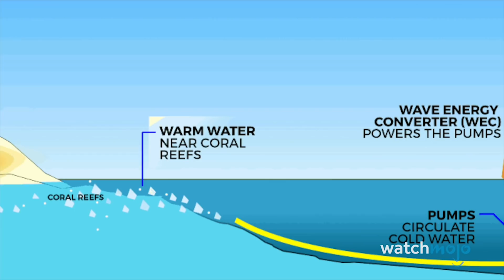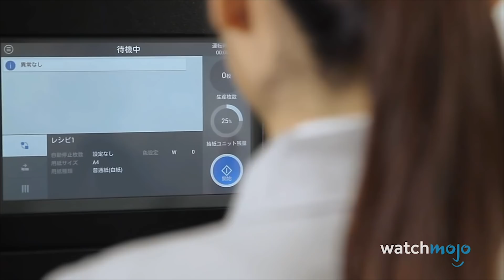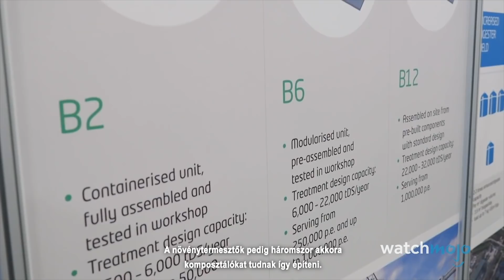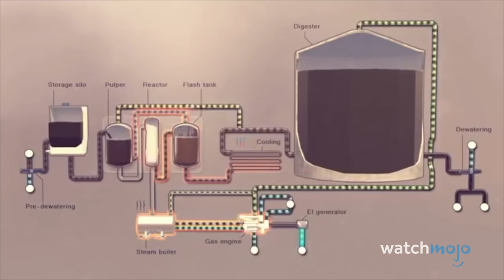Top 10 találmány, mely megmenthetné a bolygónkat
ℹ️ Ebben a videóban olyan ígéretes ötleteket és találmányokat fogtok látni, amik segíthetnének a természeti katasztrófák megakadályozásában.